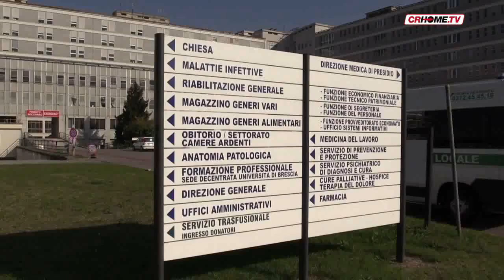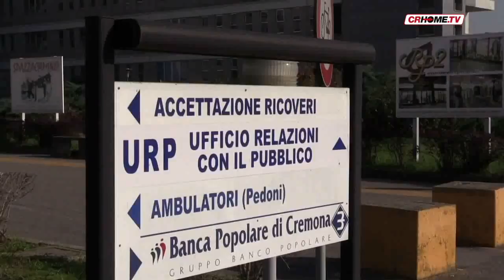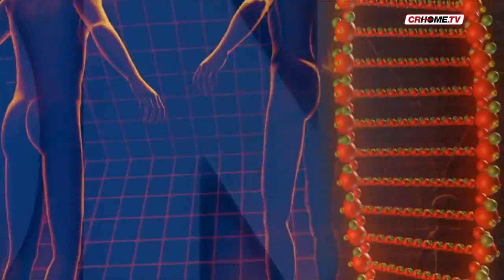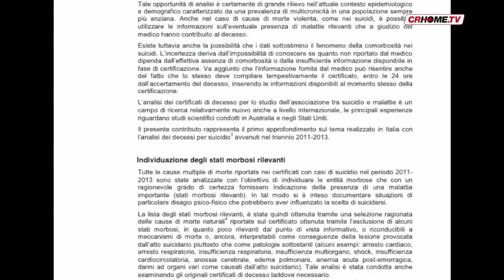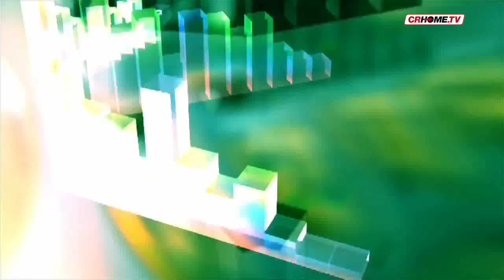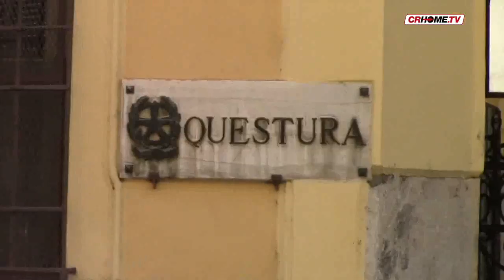TG CRHome - edizione del 24 febbraio 2017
In questo giornale: Aborto e obiezione di coscienza, questa la situazione a Cremona, in Lombardia ed in Italia; dopo le "3 T", ecco le "3 S", su cui Cremona dovrebbe riflettere; aggredita una coppietta a Cremona, denunciati 2 minorenni. E poi Italia, mondo e sport.